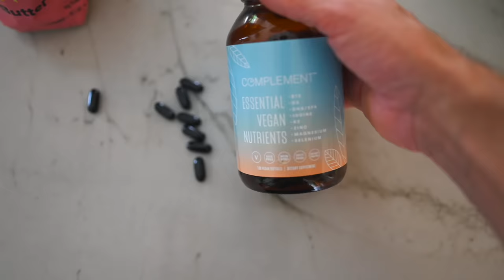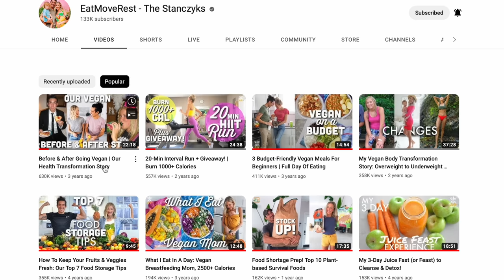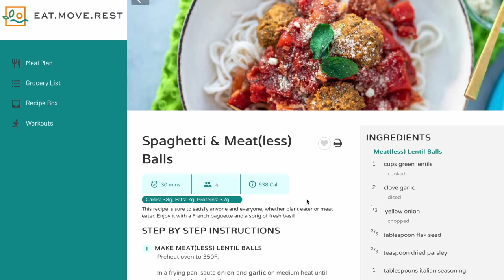5 Reasons People Leave or Fail on a Vegan Diet (& Simple Solutions)!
★ The founders of Complement are long-time health fanatics who wanted a one-stop solution to make sure their families were getting the nutrients they needed. Because they love EatMoveRest, they've made a contribution to our work. So, you can support your health and our mission at the same time (thank you)!

There are a lot of trendy diets out there right now, especially on social media, and with that comes tidbits and snip-its of information that may lead you in the wrong direction. When it comes to any healthy diet, educating yourself with the proper knowledge to do it correctly will take you much further in the long run. We're sharing 5 of the most common pitfalls we see that lead people into and quickly out of a plant-based diet. We aren't perfect, and we ran into many of these problems ourselves, so we're also sharing how to best navigate your way back to success!

♥ Erin & Dusty